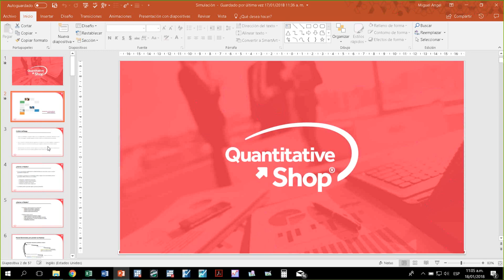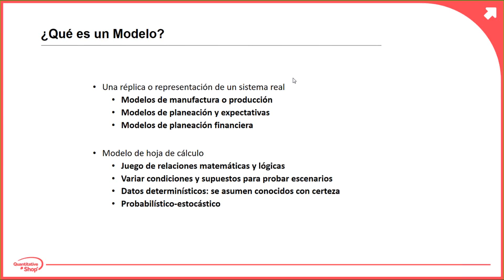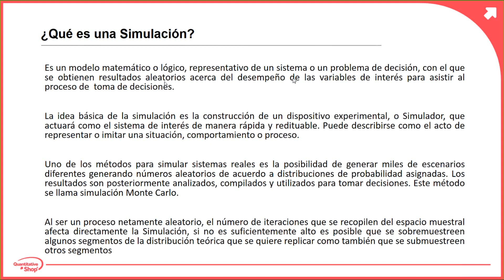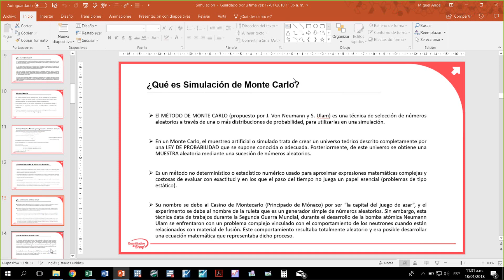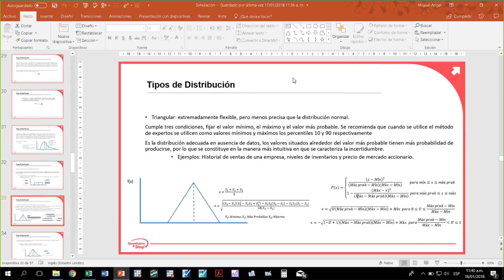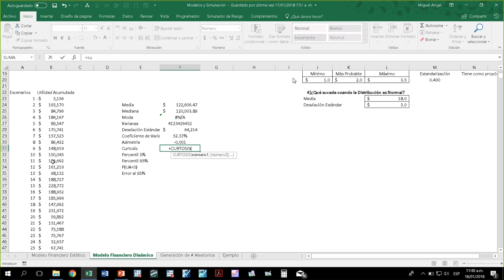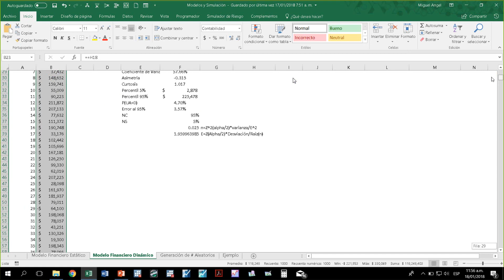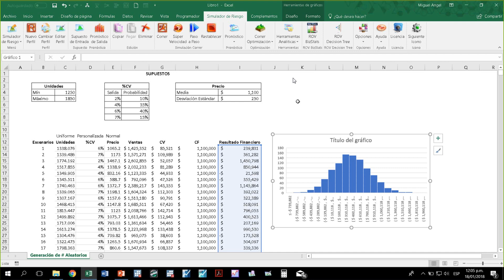Introducción a la Simulación y la Generación de Números Aleatorios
En este video se abordarán los conceptos necesarios para utilizar la simulación como herramienta de apoyo para la toma de decisiones. Es necesario explicar esta temática con un ejemplo en MS Excel y mostrar las bondades que tiene Risk Simulator para la generación de números aleatorios con el uso de 45 distribuciones de probabilidad y la interfaz intuitiva que tiene este complemento de MS Excel para la solución de situaciones cotidianas. El objetivo general de esta presentación es llevar al participante a que se involucre con técnicas de simulación y solucionar situaciones complejas, sin dejar a un lado los conceptos teóricos para su implementación y el apoyo de software especializado.